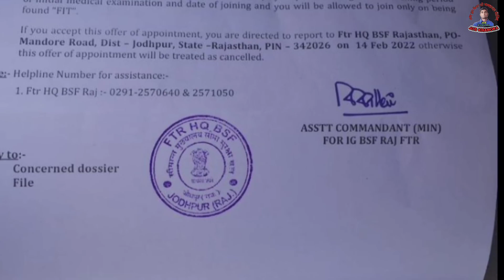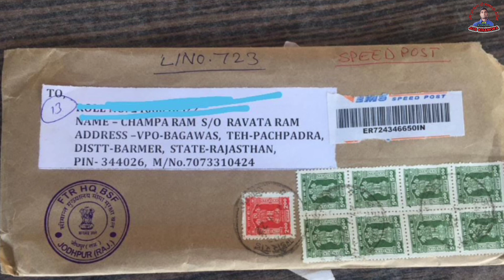SSC GD 2018 Candidate Joining Later || 2022 Joining SSC GD || New Update SSC GD 2018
SSC GD 2018 all update SSC GD 2018 Candidate Joining Later || 2022 Joining SSC GD || New Update SSC GD 2018 ||